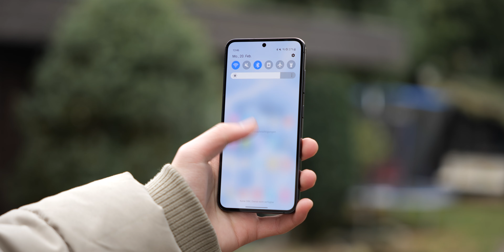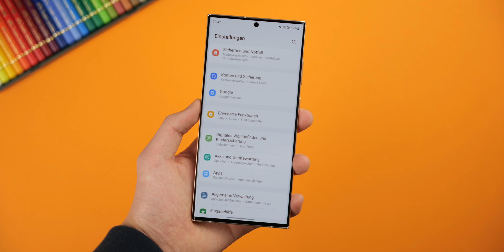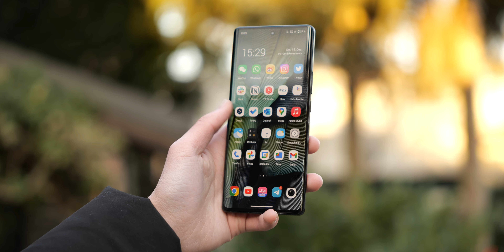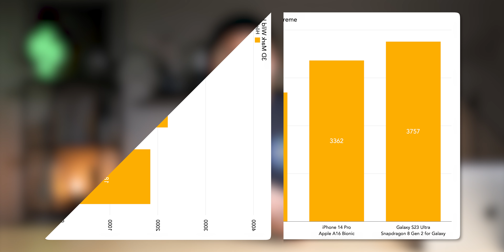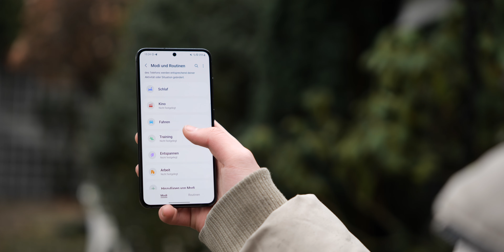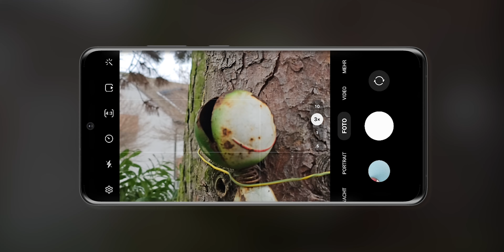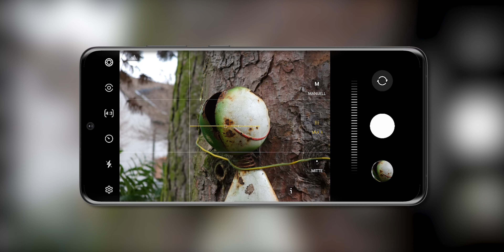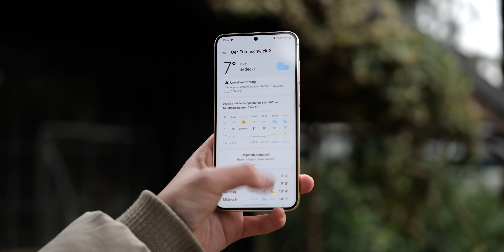UNABHÄNGIG & GUT: Samsung Galaxy S23 & Plus im Test [TIEFGREIFEND]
Tiefgreifendes Review zum Samsung Galaxy S23 und S23 Plus - Die kleinen Brüder im S23-Lineup, die schon ziemlich in Vergessenheit geraten sind. Aber ob sie auch noch eigenständig dazu in der Lage sind, mit der Konkurrenz mitzuhalten, beantworten wir in diesem Video. Viel Spaß!

► S23 kaufen*
► S23 PLUS kaufen*

► MEHR VON EUROHANDYS 🔔:
- Unterstützung durch Kanalmitgliedschaft, Einnahmen fließen wieder in den Kanal!

► ZEITSTEMPEL ⏳:
0:00 Einleitung
1:13 Design - Sehr elegant
4:10 Konsumerlebnis - Gewohnt gut
6:20 Prozessor - Die Rettung
10:51 Kamerasystem - Unauffällig, aber hervorragend
13:58 Fazit - Unabhängig gut
16:02 Werbung: ESR